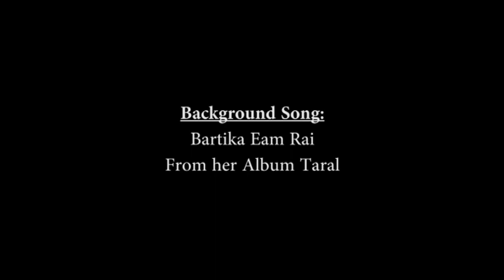East Tour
Memos from our east tour, This videos is uploaded just for memos in the future and yes sorry for shaky videos, no transition effect and low quality. Promise for more quality videos in future.